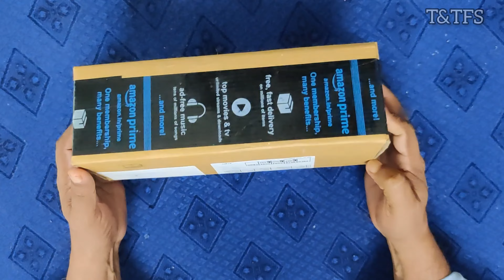How To Make Fogging Machine At Home| Smoke Machine|ഇനി കൊതുകും പ്രാണിയും പമ്പ കടക്കും!!